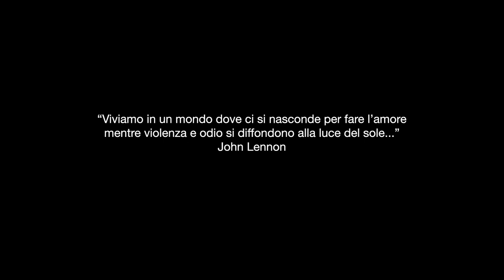Massimo Zoara (B-nario) - Lettera di un serial killer - Regia di Michele Pastrello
Video [HD] ufficiale del nuovo singolo 2016. Massimo Zoara (B-nario) - Lettera di un serial killer. Il brano che anticipa l'uscita del nuovo album "Le cose che cambiano".
con Viviana Leoni, Stefano Negrelli, Lucilla Calogero, Alice Danti, Marika Tamiazzo, Nicoletta Traversa, Giuseppe Ferrari
produttore esecutivo: Matteo Stefani
direttore della fotografia: Lorenzo Pezzano. Scenografia: Alberto Favretto
trucco e costumi: Anna Lazzarini
assistente di camera: Daniele Serio
elettricista: Gianluca Cecconello
assistente di produzione: Giuseppe Ferrari. Backstage: Mauro Corti
Grazie a: LIVE ARTS CULTURES